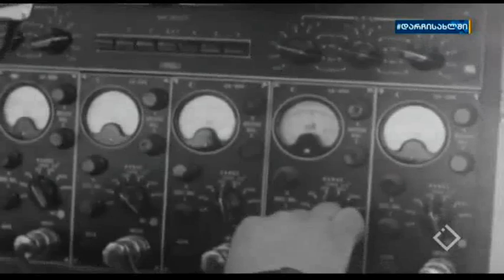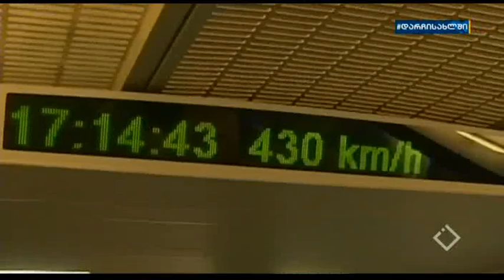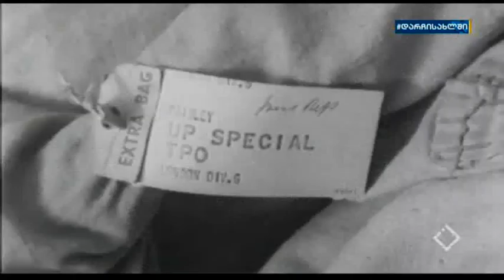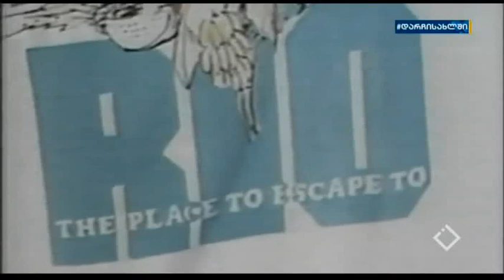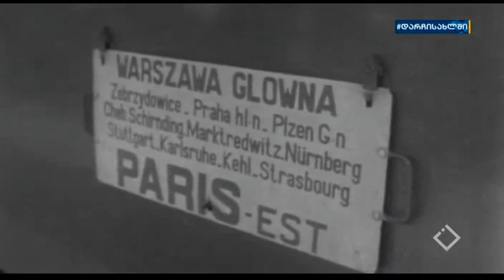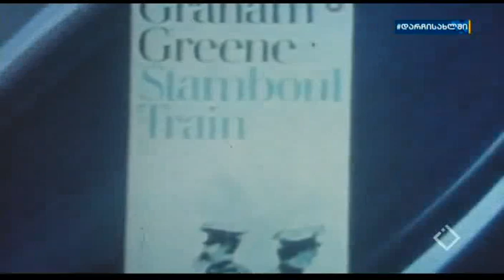მატარებლები - დოკუმენტური ფილმი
მატარებლები
დოკუმენტური ფილმი
კაცობრიობის უდიდესი მიღწევები